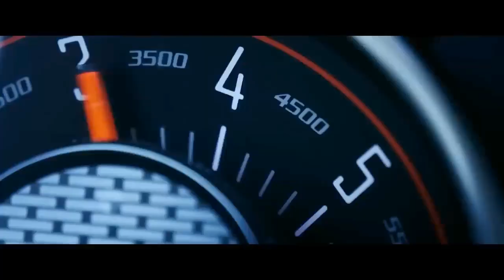Иммигрант Официальный трейлер Фильм 2023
Официальный трейлер фильма "Иммигрант" [2023] с участием Руслана Дадаева, Дениса Никифорова и Сами Насери (Франшиза "Такси").
• Оригинальное название: "The Immigrant"
• Жанр: боевик
• Страна: Россия, Франция
• Режиссер: Руслан Магомадов
• Актеры: Руслан Дадаев, Сами Насери, Фридерик Мастро, Денис Никифоров, Абдель Кисси

Малик — один из многих российских иммигрантов, который перебрался в Париж со своей семьей. Он начинает подниматься по иерархии преступной лестницы, крышуя магазины, автосервисы, ночные клубы. Однако крупный наркоторговец Жан-Мишель, подмявший под себя албанцев, турков, нигерийцев и марокканцев, хочет распространять наркотики и на его точках. Из-за угроз семье Малик объявляет войну Жан-Мишелю.